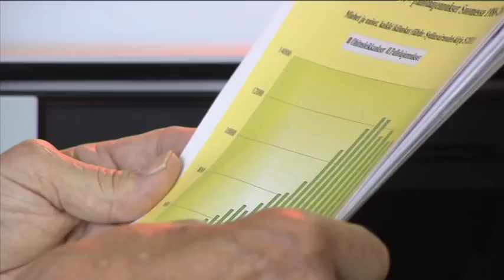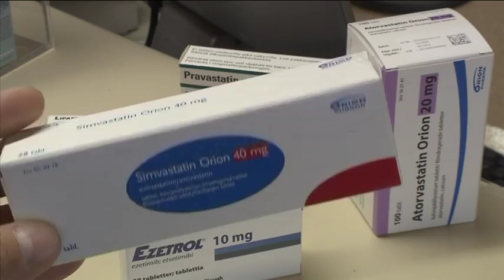MTV3: Turhia statiineja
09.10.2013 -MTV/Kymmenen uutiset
Toimittaja:Tuula Malin

Miljoonan suomalaisen käyttämät statiinipohjaiset kolesterolilääkkeet ovat osoittautuneet hyödyttömiksi pääosalle lääkeaineen käyttäjiä. Turun yliopiston farmakologian professori Risto Huupponen kertoi MTV:n 45 minuuttia -ohjelmalle, että statiinien vaikuttavuus on sitä heikompi mitä pienempi sepelvaltimotaudin riski lääkkeen käyttäjällä on. Kansalliset lääkerekisteritiedot paljastavat, että peräti 70 prosenttia statiinien käyttäjistä omaa vain pienen tai kohtalaisen sepelvaltimotaudin riskin.